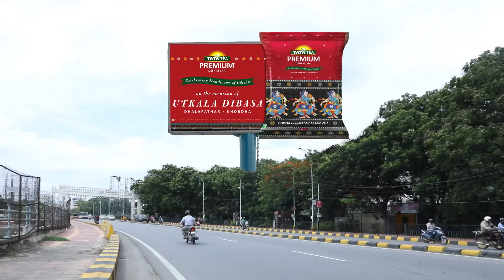Jagruti | Full Ep - 104 | Apr 06 2023 | Zee Sarthak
Koushiki accuses Rajnath of theft. Swayambhu threatens to expose Rajnath in front of his family members. Later, Jagruti attempts to find evidence against Debu.

Show Name : Jagruti
Producer/Star Cast : Ankita Mallick
Episode No : 104

A homely girl, Jagruti, leads a secret double life as a crime branch officer with codename JAS along with being a teacher for mute and deaf kids at an NGO. What happens when both her worlds collide?